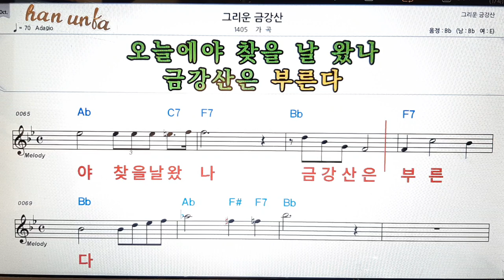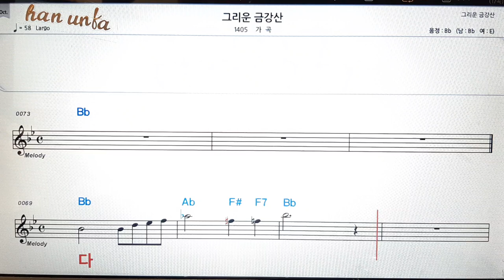그리운 금강산/가곡👍노래 반주, 코드 악보,가라오케💋Karaoke*Sheet Music*Chord*MR